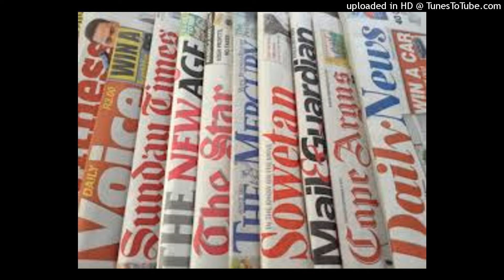UMVA BYINSHI KU BYAVUZWE KU RWANDA MURI IKI CYUMWERU CYABAYEMO UKWIBOHORA 30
Ni byinshi byanditswe ku Rwanda uhereye ku Kwibohora 30 ukageza ku myiteguro y'amatora aazaba akomatanyije ay'umukuru w'igihugu azaba hagati muri uku kwezi kwa Nyakanga 2024.

IKAZE KURI MWESE